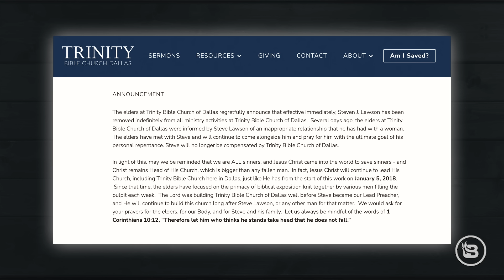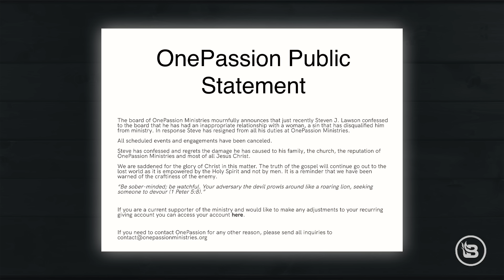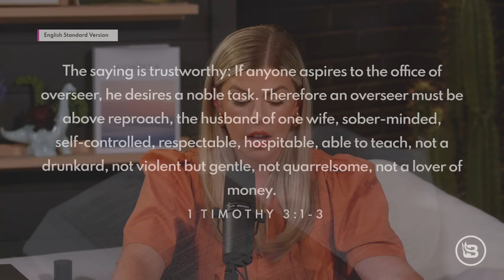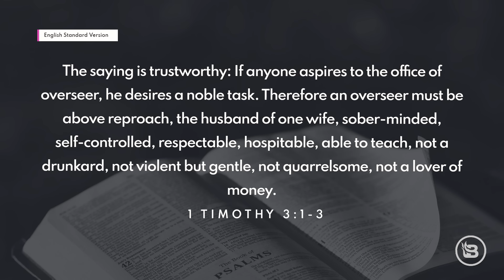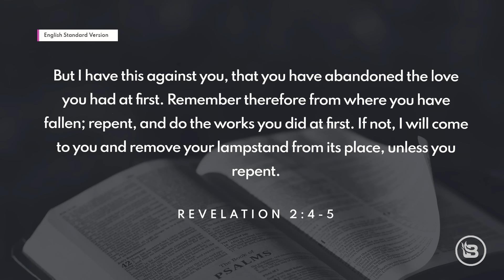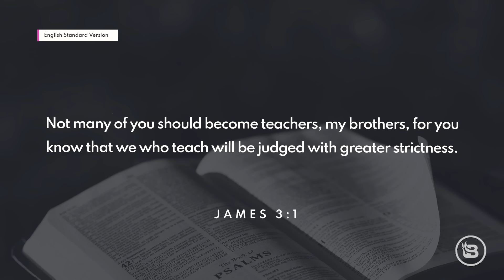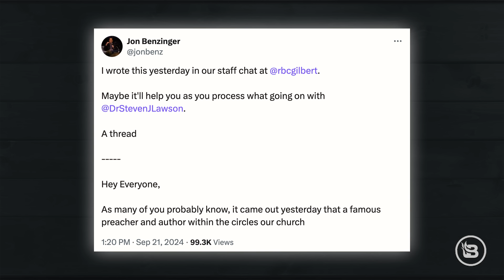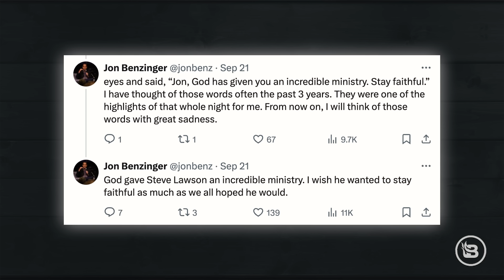Steve Lawson Fired for “Inappropriate Relationship” — What Now? | Ep 1072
Today we’re discussing the disheartening news of Steve Lawson, the 73-year-old lead preacher at Trinity Bible Church of Dallas and president of OnePassion Ministries, being removed from ministry after an “inappropriate relationship” with an unidentified woman. We look at what happened and what information we don’t have, and look at just how this hypocrisy might test the faiths of those who have looked up to his teaching for so long. We share what sentiments we think Lawson should make clear in the midst of this news, and give some encouragement.

Pre-order Allie's new book, "Toxic Empathy: How Progressives Exploit Christian Compassion"

Timecodes:
00:00 Introduction
00:43 Intro to Steve Lawson news
05:51 Lawson's removal
11:53 Share the Arrows update
17:05 What Steve Lawson should say
23:35 More thoughts on Steve Lawson
39:23 A pastor's thoughts

Good Ranchers — use my code ALLIE to claim the Presidential Promo worth over $1,200 AND also claim $25 off your first box plus free express shipping and bring 100% American meat to your family meals until 2028.

America's Christian Credit Union - Switch to America's Christian Credit Union today for faith-aligned banking with exceptional rates and nationwide access, plus earn up to $500 in bonuses with promo code ALLIE to get started!